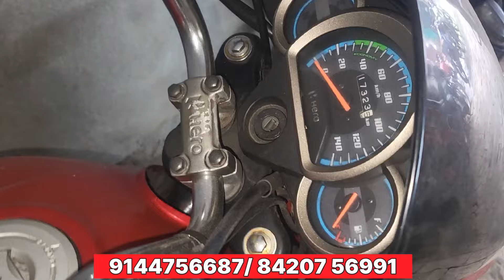Cheapest bike showroom near Baruipur || bike start from ₹12000 || AJ Automobile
Hy I am maybe.
Shop Name - AJ  Automobile's
 Address- Sikir Hat Near By Sikir Hat Petrol Pump, Daki Road, South 24 Pgs.,

2nd hand Bike Showroom In Kolkata Second Hand Bike Showroom Under 15k Bike
 Pulsar Bike
Honda CBR
Scotty
Glamour
Rtr 4V 200cc
Apache RTR
Super Splendor
R15 V3
R15 V2